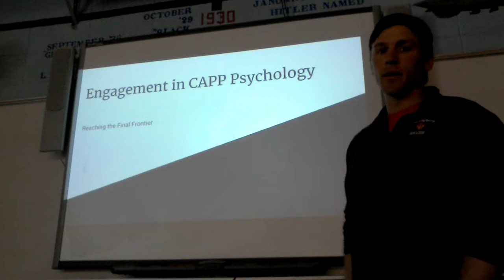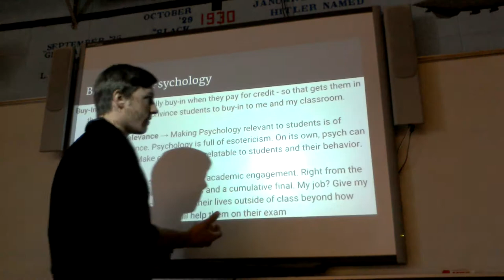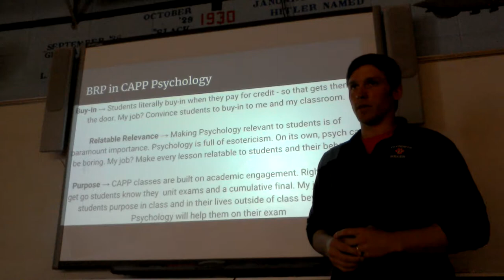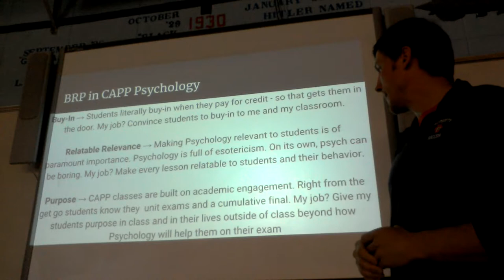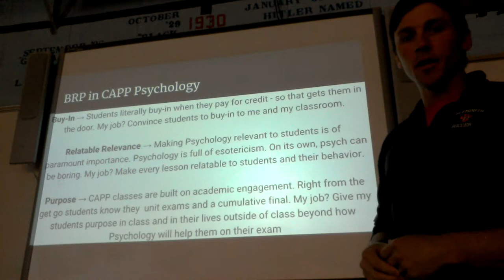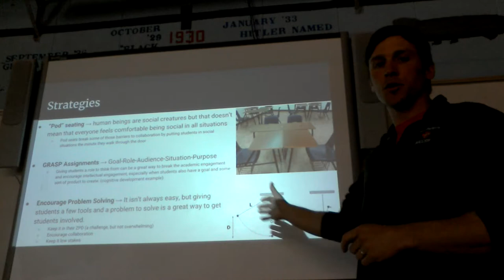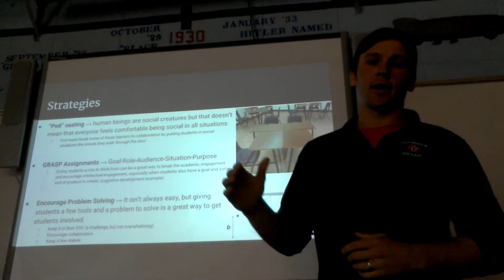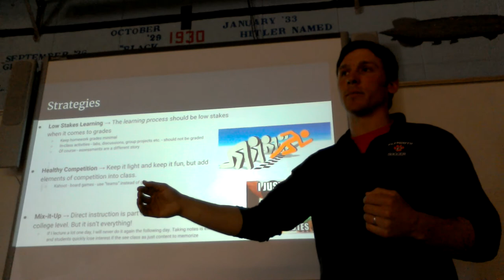Engagement in CAPP Psychology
What is engagement in CAPP Psychology?